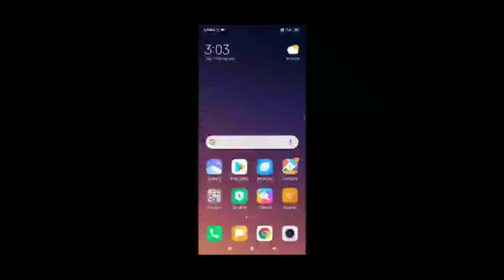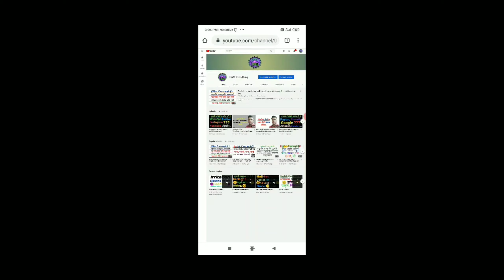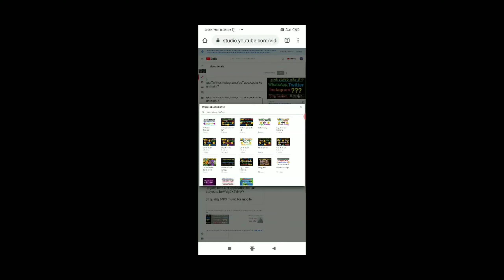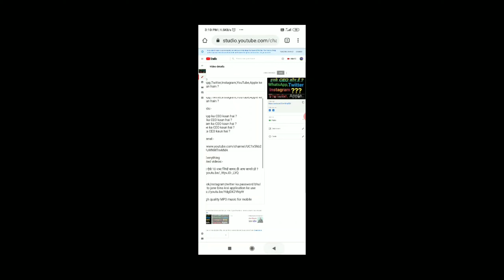YouTube video settings.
My channel:-

Suggested videos:-

इंग्लिश के ऐसे 10 शब्द जिन्हें शायद ही आप जानते हो ?

Best high quality MP3 music for mobile ringtone absolutely free 2020